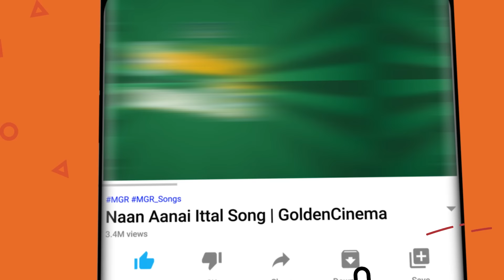சத்தத்தால் காதை கிழிக்க செய்யும் குத்து பாடல்கள் | Tamil Folk Song | 80s Ilayaraja Folk Songs | HD